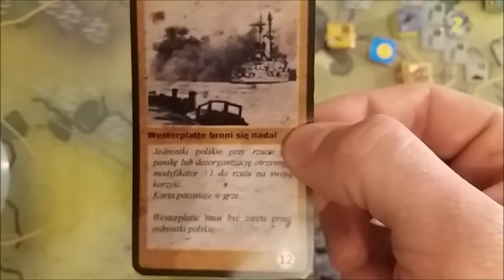Rozgrywka w modyfikację W39 - 5 IX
Materiał z testowej rozgrywki modyfikacji systemu Wrzesień 1939.
Po stronie polskiej udział bierze dwóch graczy, po stronie niemieckiej jeden.
Na materiale są pomyłki i niektóre żetony są zdjęte, lub nie uwzględniono poprawek ponieważ nagrywałem w rożnych momentach.